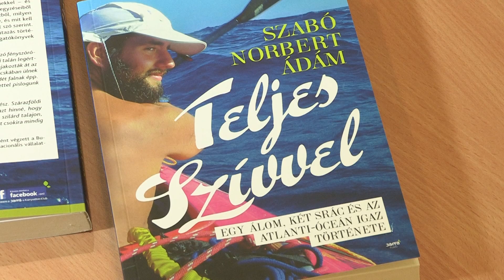Kanizsa TV Híradó - 84 nap az óceánon